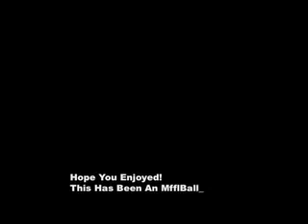Coke & Mentos Gone Wrong!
Thank you for 100,000 views. I know the editing is bad because this was the first time I had used IMovie, so I overdid it.